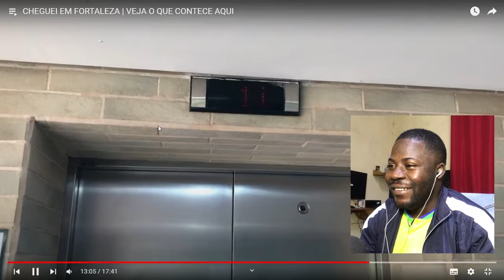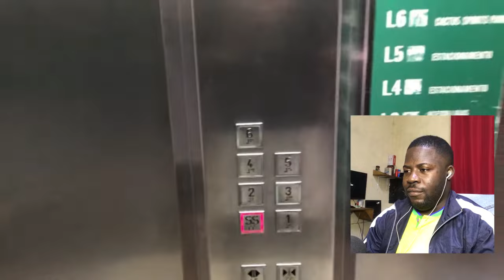INCRÍVEL CIDADE BRASILEIRA - FORTALEZA É UMA CIDADE QUE SURPREENDE MESMO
saudações familia.